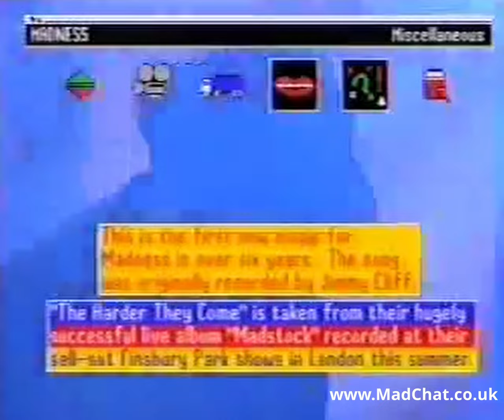Madness The Harder They Come